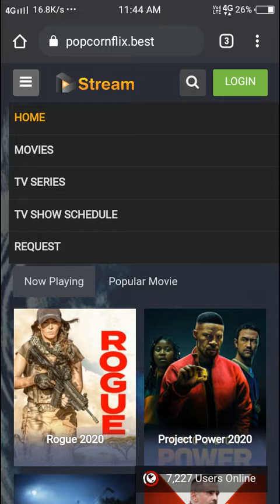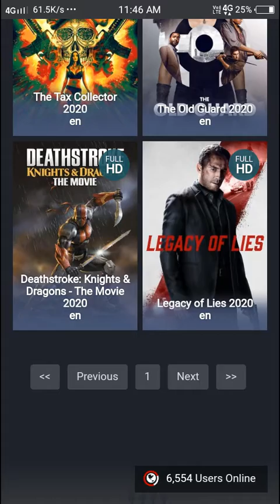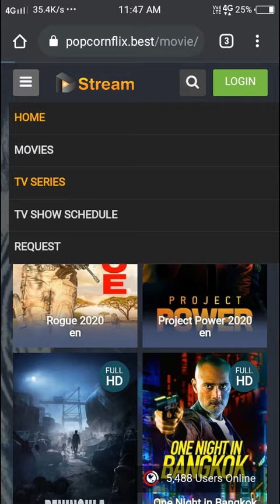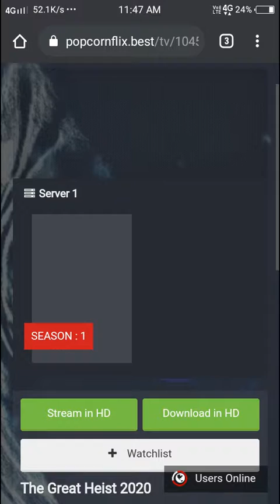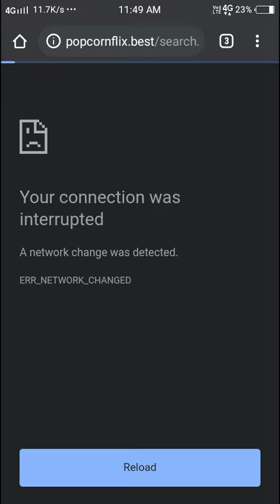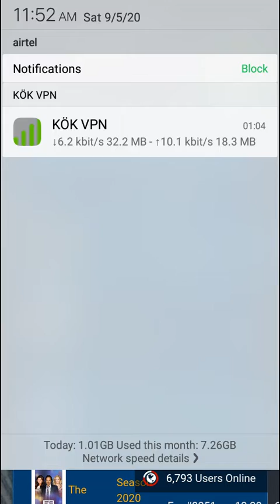popcornflix |world top one website more online watching movies, wep series..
app name =popcornflix